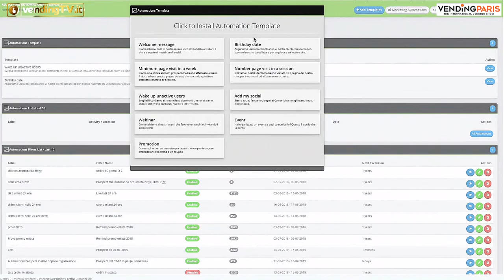Vending Paris 2019 - Intervista con Cecilia D'Aguanno di Digisoft Spa